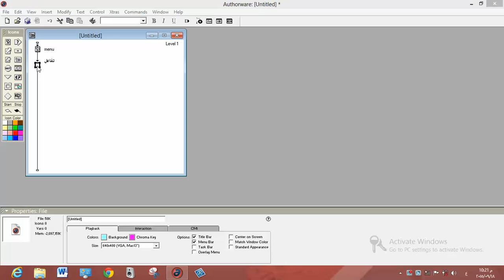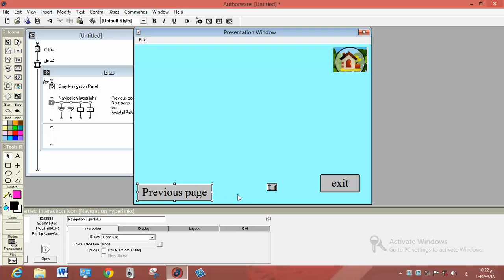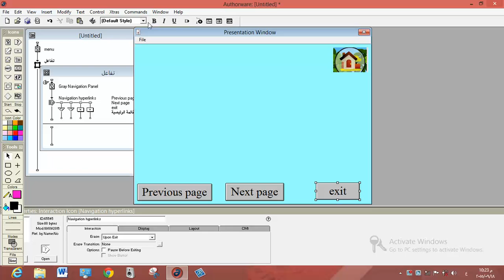26مهارة تنظيم مفاتيح التفاعل